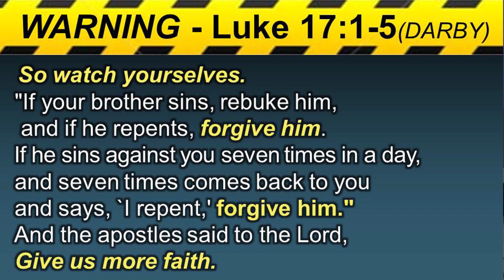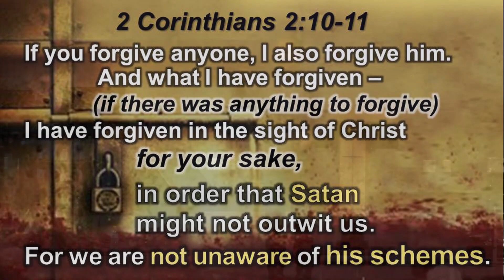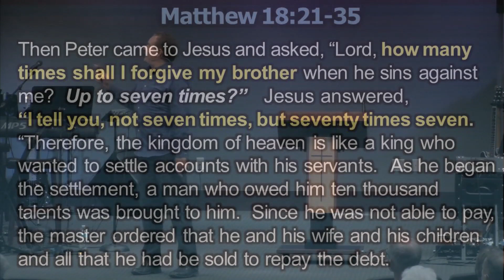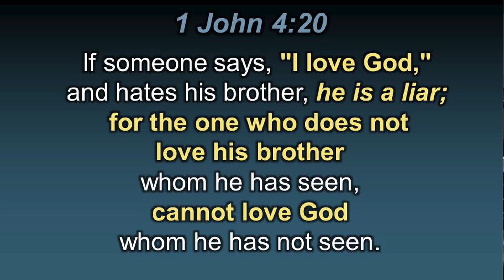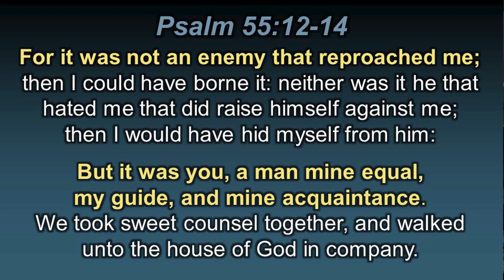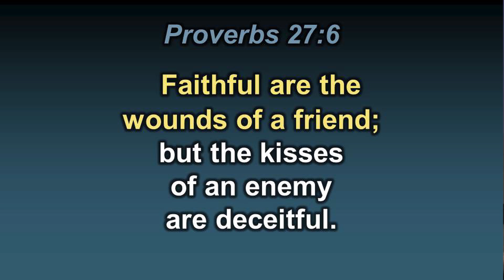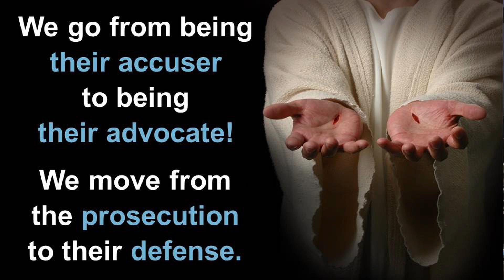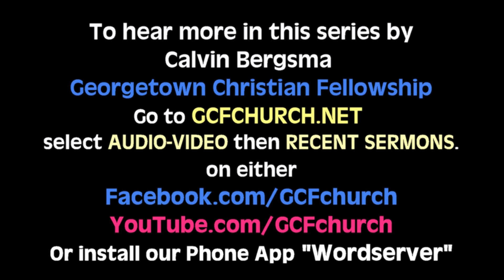GCF's 7-21-24 online service message by Calvin Bergsma 'Living Free From Offense' 2nd in series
IN THIS WORLD WE HAVE NO CHOICE WHETHER WE ARE WRONGED, WE ONLY HAVE A CHOICE OF HOW WE WILL RESPOND.
(Col.3:13)  “Bear with each other and forgive whatever grievances you may have against one another. Forgive as the Lord forgave you.”
Your quality of life is primarily determined, Not by what happens to you, but by how you respond to it and God responds to our response
● If we choose to forgive, God pours out his Grace to forgive.
● If we choose to stay offended, we are held in Satan’s trap and God’s grace is withheld until we forgive!
So how do we go beyond just saying you forgive someone and get to the place where you feel like you forgave them.  I can tell you from experience it can be difficult. I had tried and failed for years and finally found victory and total freedom when began to fully obey what the Bible told me to do.
● I went from being their accuser to being their advocate!
● I move from being a witness for the prosecution to speaking for their defense. To do this it requires us to yield to God’s Spirit and allow God’s Love to flow through us!
God demonstrated this to us when He forgave us from the cross  -
(Luke 23:34)  Jesus said, "Father, forgive them, for they do not know what they are doing."
● We go from being their accuser to being their advocate!
● We move from the side of the prosecution to their defense.
              FORGIVE AND LIVE, IF DO DON'T YOU WON'T!
This is what that looks like!
(Matt 5:44) "But I say unto you, Love your enemies, bless them that curse you, do good to them that hate you, and pray for them which despitefully use you, and persecute you"
● I know that it is hard at first but with God’s help, you can do it. And you can be free!
Acts 24:16 “I here do exercise myself to have always a conscience void of offense toward God and toward men.”
Once you have forgiven someone,
● What do you do if the memories of the hurt or offense linger on?
You use the same tools Jesus used to overcome temptation, the Word of God.   Matt. 4:4 Jesus answered, "It is written…
Jesus recognized who was tempting him and responded by repeating the word of God.
● Remind yourself and the devil that you have already forgiven the one who offended you.
● Read and meditate on the scriptures that emphasize the fact that you were forgiven much.  (Matt. 18:31-35)
If you do this, the scripture will prove true which says:
"Great peace have they which love thy law: and nothing shall offend them." (Ps.119:165)
The payoff is wonderful You will have Peace and the blessing of freedom of living in true heart-felt forgiveness.
   Y O U   C A N   B E   F R E E!   FORGIVE & LIVE!
We hope you are challenged by this message; you can also watch or listen to this and other inspirational messages on your mobile devices by installing our free app ‘WORDSERVER’ for both Android and iOS mobile devices which is available at Google’s ‘Play Store’ and the Apple's ‘App Store’.  Enjoy it and Share it!
To support this ministry and make a donation, go Through your giving, we can provide timely messages from God's Word to help instruct, build up, and equip the Body of Christ, as well as support missionaries all over the world who are reaching the lost with the Good News of the Gospel of Jesus Christ.  Thank you for partnering with what God is doing through this ministry.  To Him be all the glory!